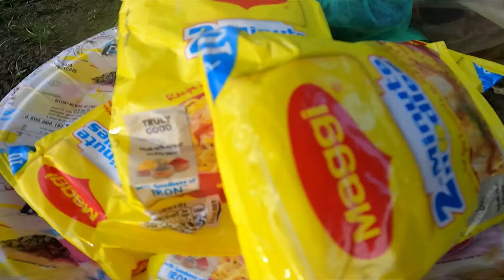Day 2 || khanyandi Mata Temple || Pahado wali Maggi || Trekking || Mesmerizing Landscapes